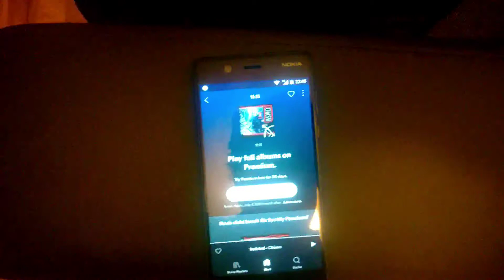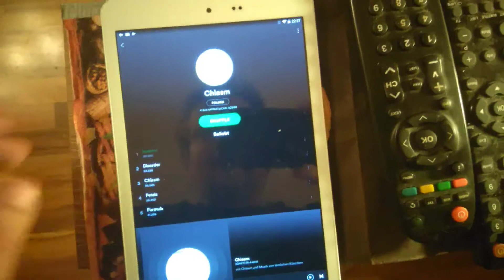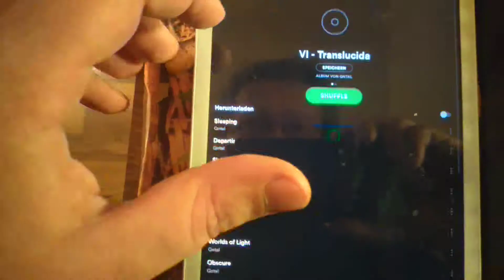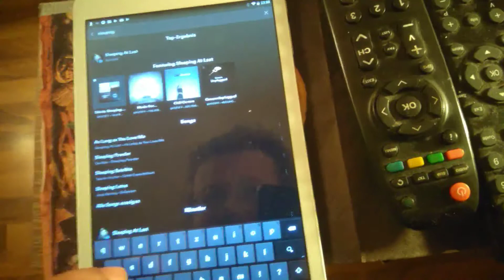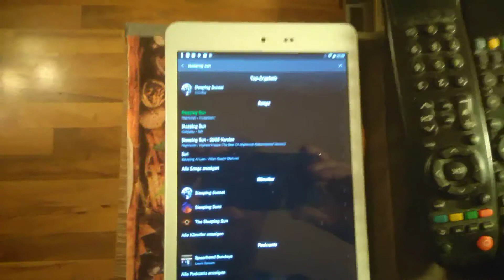Vlog #2 - Rant über Abzocke am Handy (zB Spotify)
Hmmm, in die Playlist Technik oder Vermischtes...weiß nicht...es ist ein Vlog aber es geht heute um Abzocke wie zB Spotify am Handy...am Tablet kann ich gratis Musik lauschen mit Spotify ^^. Geht aber nicht NUR um Spotify also ist es wirklich eine Art Vlog :)

Was ist die Kategorie? Musik nö, Technik auch nö...Fragen über Fragen ^^